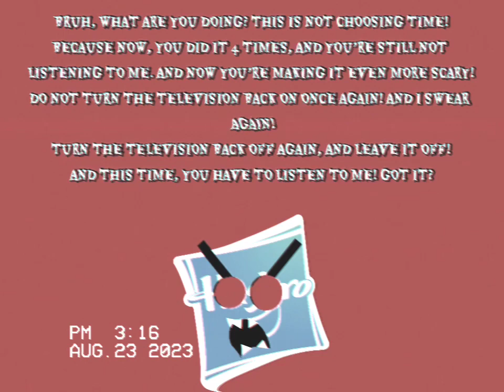(REUPLOAD) (FAKE) Hasbro (Anti-Piracy Screen) (2006-2008) (REMASTERED) (Part VIII)